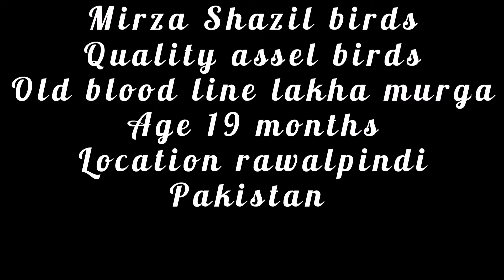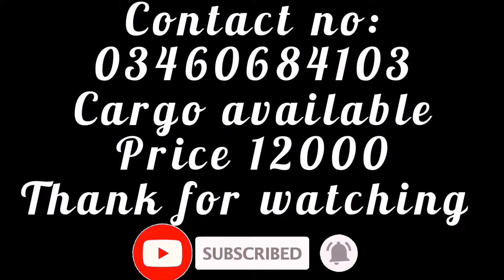old blood line lakha murga.